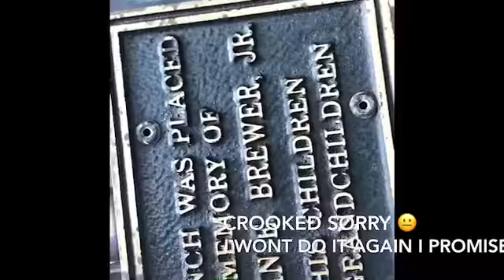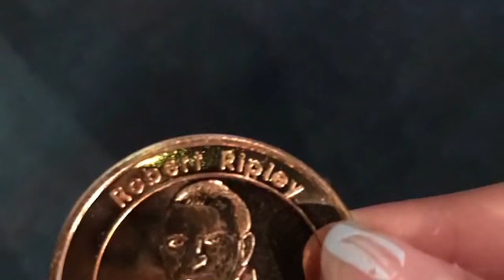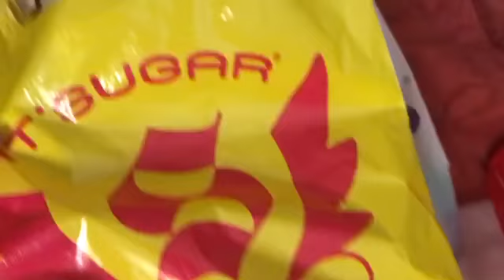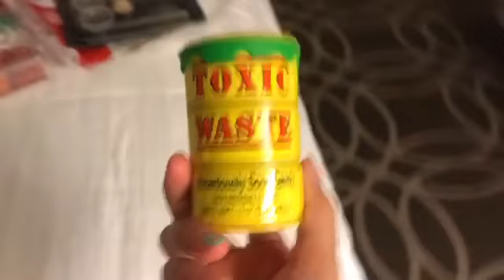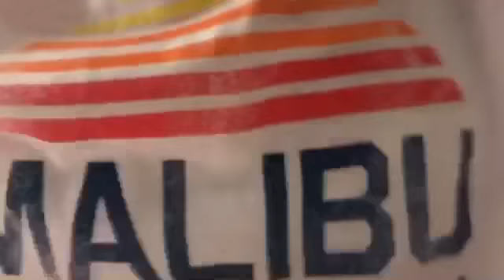A FULL DAY OF FUN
Today we had a jam packed day of fun and I loved ❤️it I hope you enjoyed this video and see you tomorrow